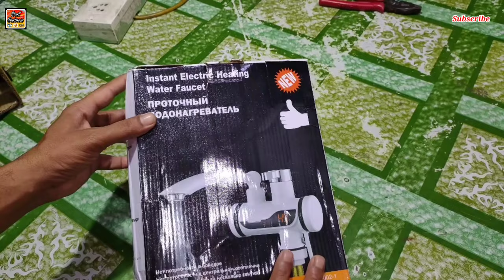Mini instant water heater | hot water heater | बेसिंग हिटर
इस व्हिडीओ आप देखेगे किचन बेसिंग वाटर हीटर कैसा होता है
काम पैसों वाला हिटर ,5  सेकंड में पानी गरम.

Rs 1300

Rs 800

अगर आपका कोई प्रश्न है तो आप मुझे कमेंट कर सकते है,या मुझे कॉल कर सकते हो

अधिक जानकारी के लिए चॅनल को subscribes करे
धन्यवाद